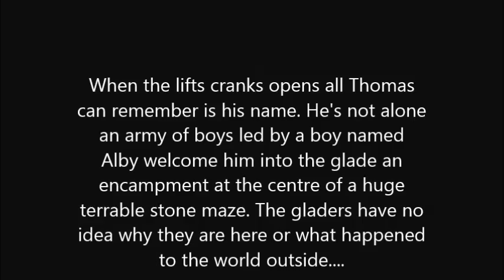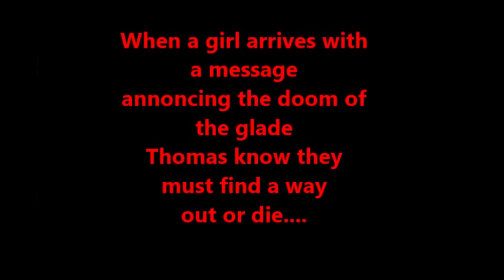Maze runner by Josh Stein 2W1